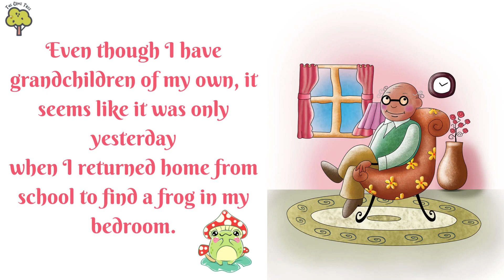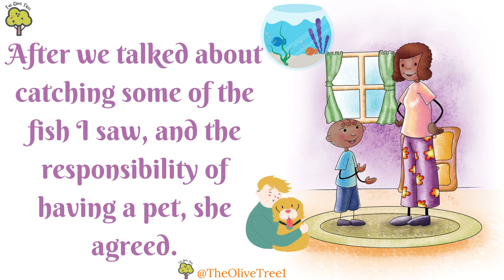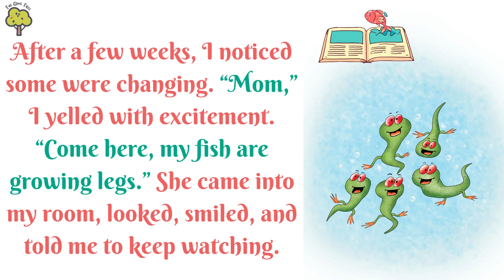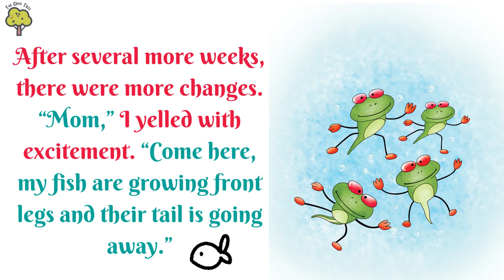I Found A Frog | Read Aloud | Animated Story Book | Bedtime Stories for Children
The Olive Tree channel is dedicated to providing quality entertainment for your children by bringing all of your favorite children's books and Stories back.
Our videos make the perfect bedtime stories for young readers.

I Found A Frog
Categories: Age 2-5, Age 6-9
BY: T. Albert

Something magical was happening in the fishbowl and he wasn’t quite ready for what lay in store.  Read this captivating free illustrated book for kids that encourages them to explore and be awed by the many wonders of nature.

we will tell you an informative story about how a tadpole is transformed into a frog!

What happens next?? Watch the video!! ☝️

It is our collection of kids' short stories in which we will learn literally about everything.